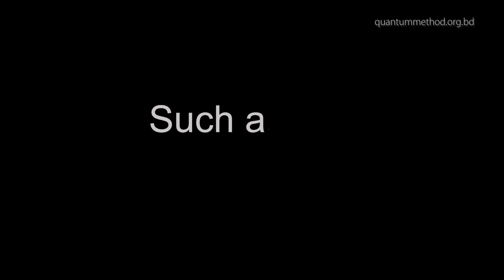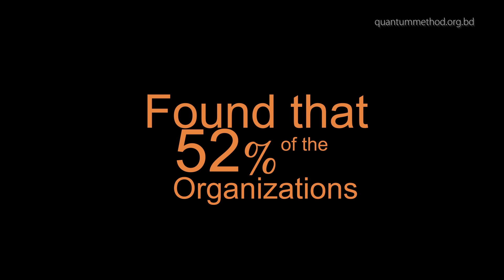World Meditation Day, 21st May (English Dubbed)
Meditation is the scientific process of utilizing the infinite potential of our brain. Equipped with the latest techniques of psychology, meditation has made controlling one’s mind easy and effective. We can now unleash the tremendous power of our minds by practicing meditation at our own comfort.

In today's world, 500 million people practice meditation to find health, success, prosperity, and happiness.

To get rid of stress, anxiety, and find inner peace, there is no alternative to meditation. Hence 21st May has been declared to be the World Meditation Day in order to inspire people around the world to meditate.

To celebrate World Meditation Day this year, we are launching daylong programs online. Universal group meditation will be held (live broadcast on this channel) at 9.30 AM. (BST) on May 21, 2021.

Come join us from any part of the world from any time zone and let's unite in meditation.

* The ad(s) displayed in this video is/are fixed by the YouTube authority on the basis of the search profile, age, gender, location, etc. of the viewer. Quantum Method [Official] bears no liability for any information there.